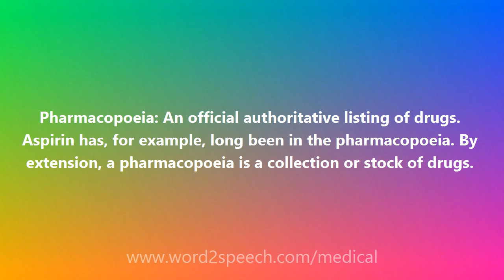Pharmacopoeia - Medical Definition and Pronunciation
Pharmacopoeia

Pharmacopoeia: An official authoritative listing of drugs. Aspirin has, for example, long been in the pharmacopoeia. By extension, a pharmacopoeia is a collection or stock of drugs.

How to pronounce Pharmacopoeia
definition of Pharmacopoeia
audio dictionary
How to say Pharmacopoeia
What is the meaning of Pharmacopoeia
Pronounce Pharmacopoeia
Medical dictionary
Medical definition of Pharmacopoeia